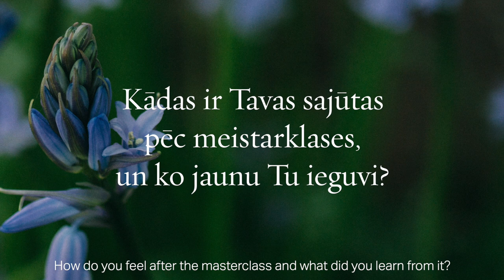Online Music Academy student interview – Kārlis Bukovskis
Hear what Kārlis Bukovskis, student of the Emīls Dārziņš Music School, thinks about the yesterday's masterclass with Leif Ove Andsnes and what are the things he learned from it!

At the masterclass Kārlis performed F. Liszt's Tarantella S.162/3 (from "Venezia e Napoli", "Années de pèlerinage").